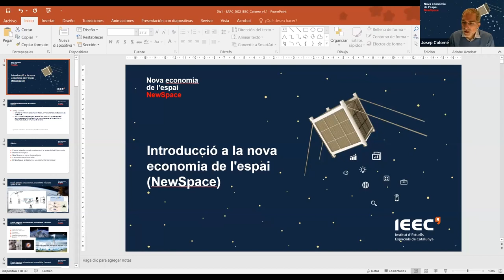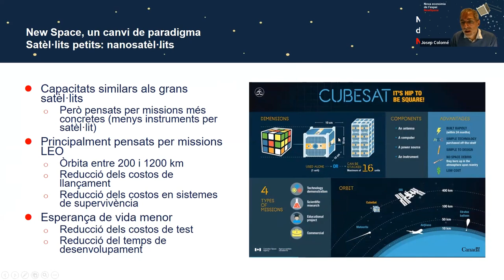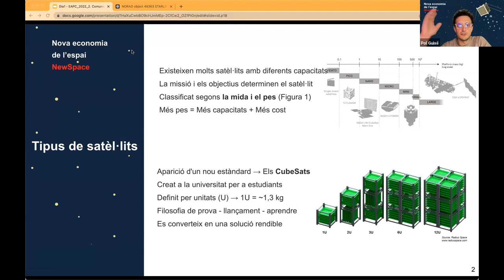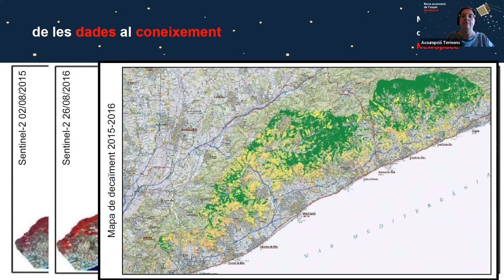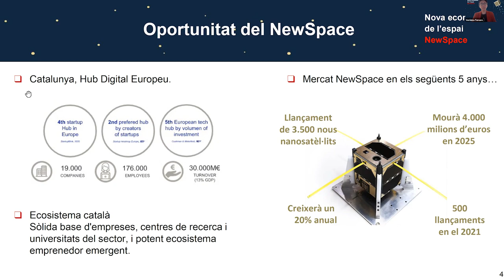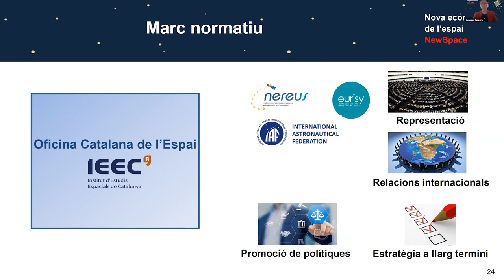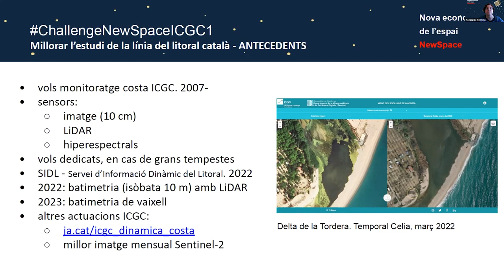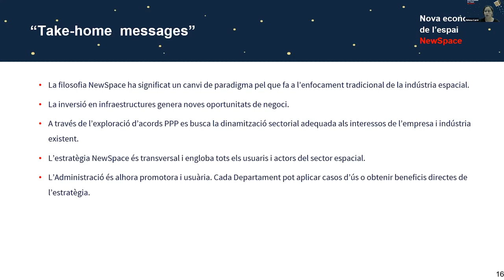Introducció a la nova economia de l'espai (NewSpace) i el seu impacte a l'administració i ciutadania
PRESENTACIÓ
La jornada d'introducció sobre NewSpace per a l'empleat públic es concep com una formació que permetrà donar una visió general de les aplicacions de la nova economia de l'espai i el seu impacte a les administracions públiques catalanes.
Es pretén dotar de coneixements de base sobre aquestes aplicacions, tant pel que fa a l'aspecte tecnològic com al relacionat amb els serveis que apareixeran gràcies a la seva implantació.
La formació serà impartida per persones involucrades en la recerca i el desenvolupament d'iniciatives relacionades amb NewSpace al nostre país, aportant-hi formació i informació de primera mà totalment actualitzada respecte la realitat actual del desplegament de l'estratègia NewSpace de Catalunya.

OBJECTIUS
- Conèixer la nova economia de l'espai o NewSpace i les possibilitats que ofereix.
- Obtenir possibles aplicacions d'ús en l'Administració pública.
- Conscienciar-se de l'aplicació d'aquesta tecnologia en diferents àmbits de l'Administració pública catalana per millorar la gestió i els processos.

PROGRAMA
- Benvinguda i presentació
Guillermo Villuendas, cap de l'Àrea d'Innovació i Promoció del Sector, Generalitat de Catalunya

- Introducció a la nova economia de l'espai (NewSpace)
Josep Colomé, director de l'Àrea de Promoció del Sector Espacial, Institut d'Estudis Espacials de Catalunya (IEEC)

- Aplicacions i reptes del NewSpace
· Comunicacions espacials, connectant tots els punts del territori - Pol Guixé, director d'Innovació a Space Communications, Fundació i2CAT
· Observació de la Terra amb els ulls de l'Institut Cartogràfic i Geològic de Catalunya (ICGC) - Assumpció Termens, geospatial tecnnologist, ICGC
· Global Navigation Satellite System (GNSS). Posicionament, Navegació i timing - Alberto Garcia-Rigo, director de l'Oficina de Transferència, IEEC

- L'Estratègia NewSpace de Catalunya
Verónica Tercero, coordinadora de l'Estratègia NewSpace, Generalitat de Catalunya

- Impacte del NewSpace en el sector públic
· Identificació i implementació de casos d'ús de la Generalitat - Pol Guixé, director d'Innovació a Space Communications, Fundació i2CAT
· Challenge: els reptes de l'ICGC - Assumpció Termens, Geospatial Tecnnologist, ICGC
· Infraestructures en l'àmbit NewSpace (IEEC) - Helena Carré, directora de l'Oficina d'Infraestructures